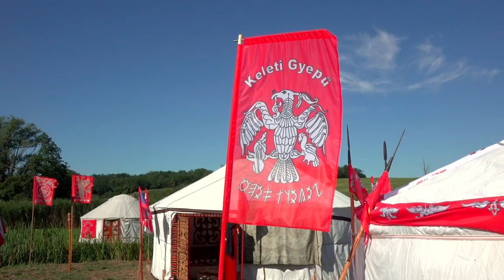Nyílzápor a Kassai-völgyben 2021. Előzetes